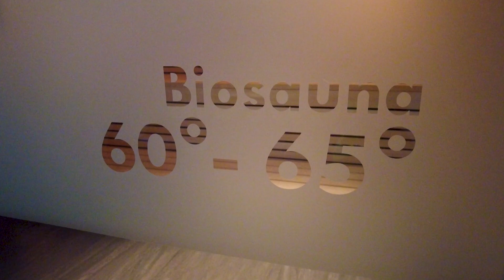SNOW tour TIP 2023 - Alp Chalet Bellevue Swiss